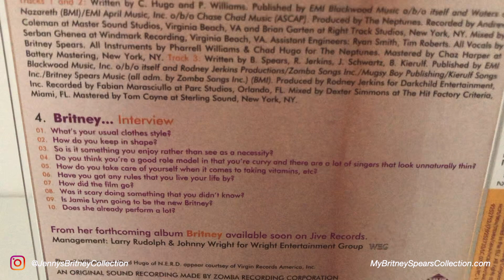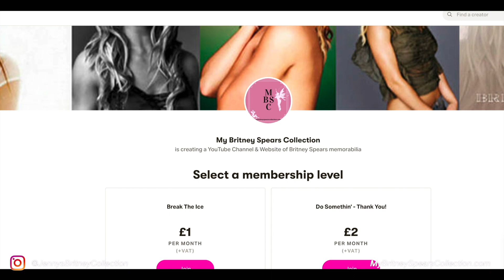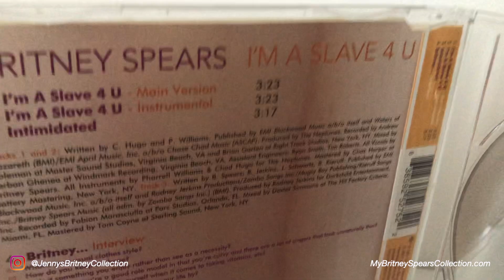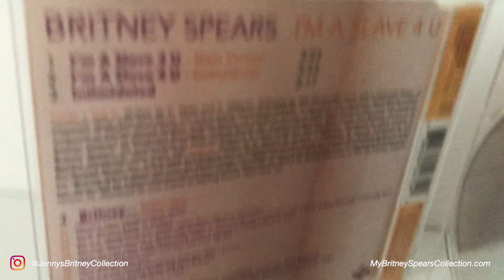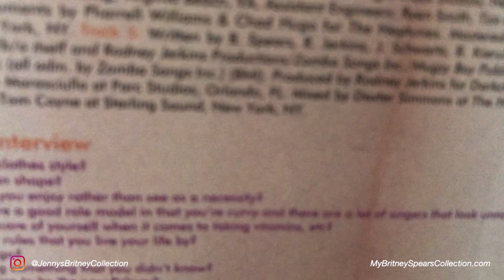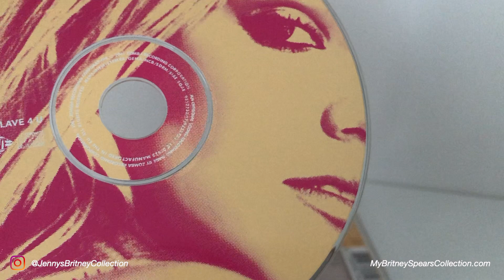10 Interview Questions Britney Spears : I'm A Slave 4 U EU CD Track 4 | My Britney Spears Collection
In this video, I'm showing you track 4 of the EU "I'm A Slave 4 U" CD single - if you missed the original video

These are 10 answers to the interview printed on the CD inlay, all on 1 track on the CD single.

New videos are published twice a week!